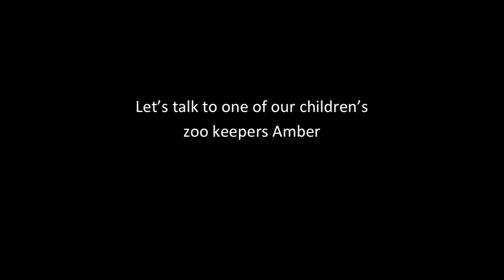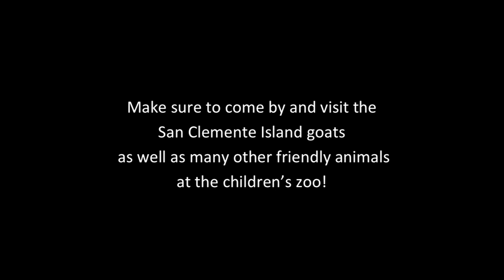Keeper Week: Amber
In honor of national zookeepers week, we spoke with one of our children's zoo keepers Amber, who told us about her love for the children's zoo and all the animals in it!